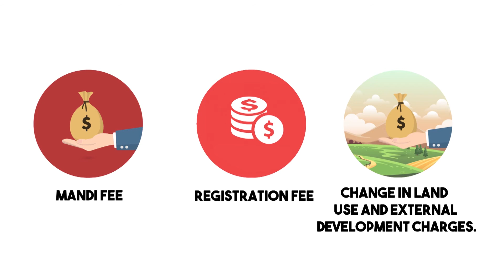Punjab Mandi Board I Motion Graphic Video I After Effect...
More than 5.0 million hectare of rich fertile agricultural canvass.Punjab with a conducive climatic condition that is dominantly semi-arid and monsoon type has all that is needed to remain as one of the top performing agriculture states in India. (climate GFX).